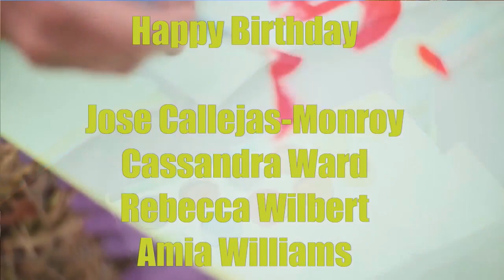Cougar Chat ~ February 6, 2019